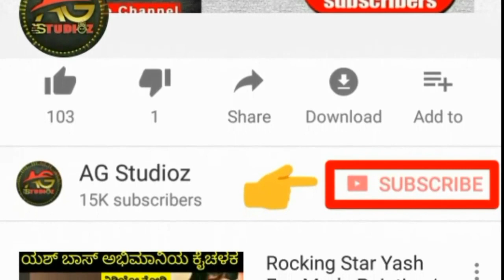My Name Is Kirataka | Leaked Shooting Pics Trending In Social Media Exclusive Video KFI Updates